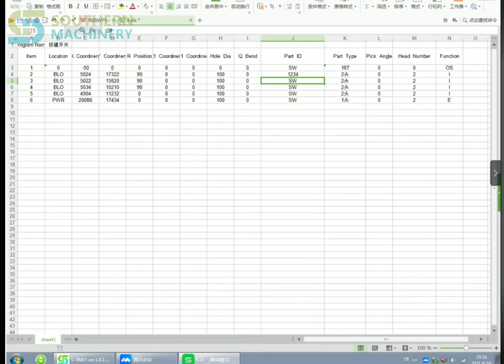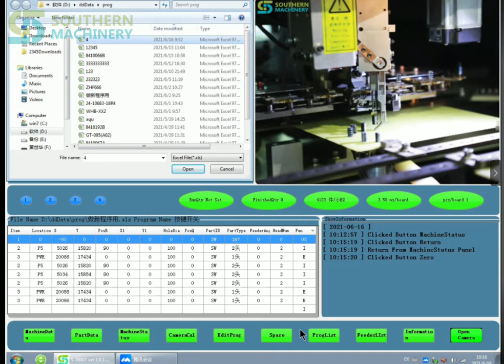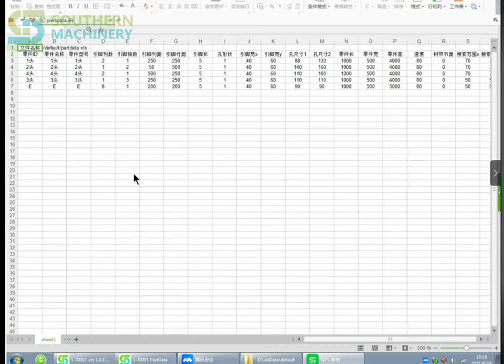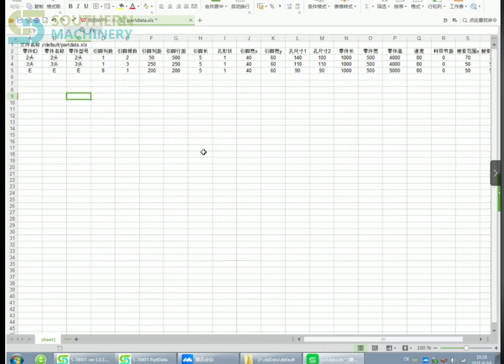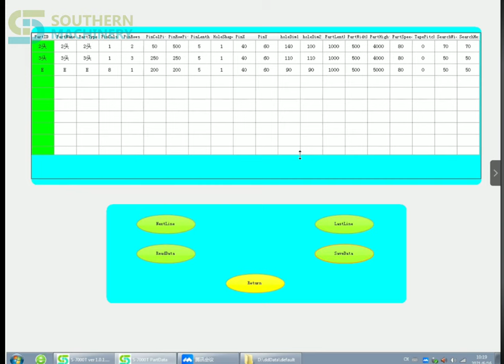How to programming Auto Insertion machine for Smart EMS factory PCB assembly